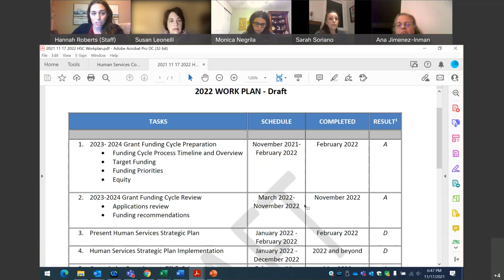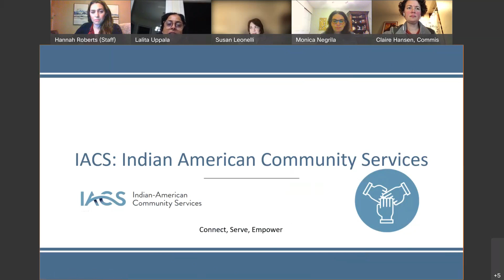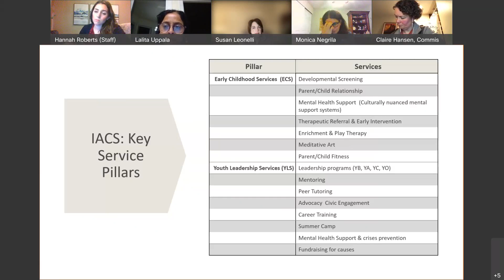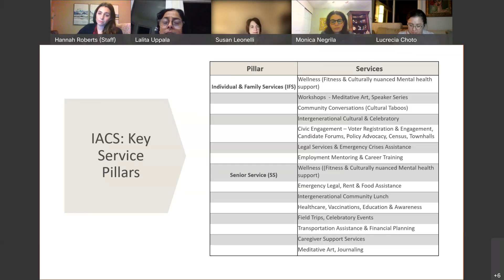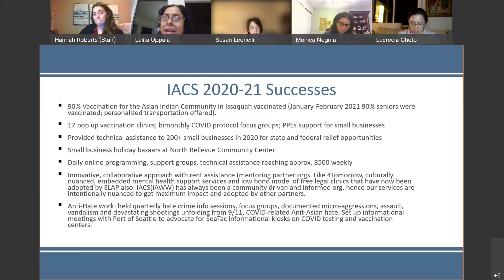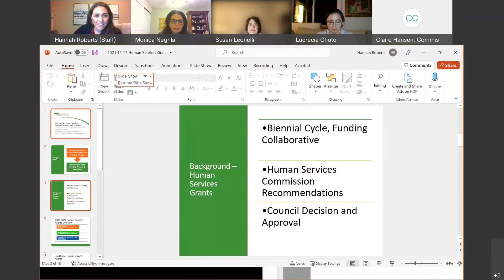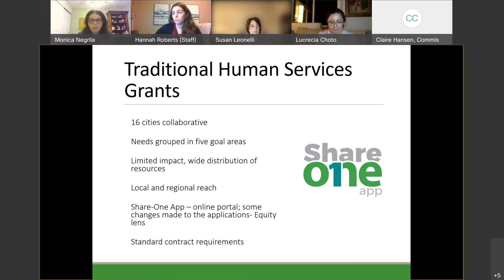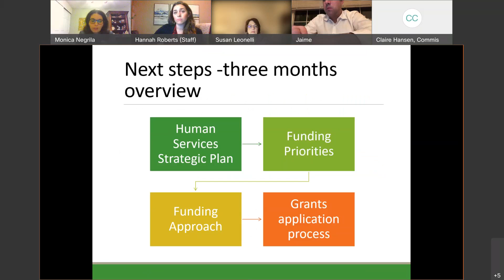Issaquah Human Services Commission - November 17, 2021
3:05 - PUBLIC COMMENTS
3:28 - APPROVAL OF MINUTES
STAFF REPORT
4:27 - Updates from Mayor and City Council
8:00 - Other Community & Human Services Updates
AGENDA ITEMS
22:52 - Presentation about the Indian-American Community Services
1:01:47 - Human Services Grants - 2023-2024 Funding Application Timeline and Process
10:35 - Issaquah Human Services Commission 2022 Draft Workplan Review
1:30:22 - OTHER BUSINESS / ANNOUNCEMENTS